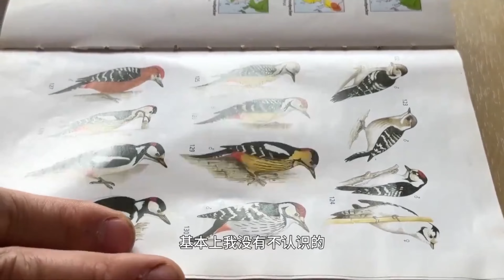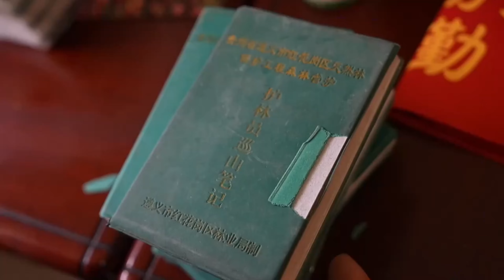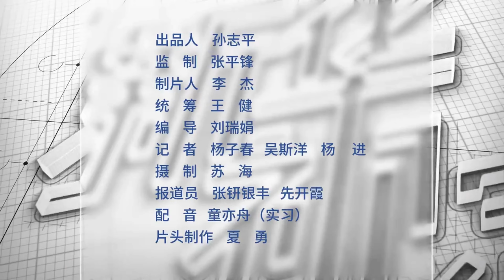新华视点｜致敬生态守护者